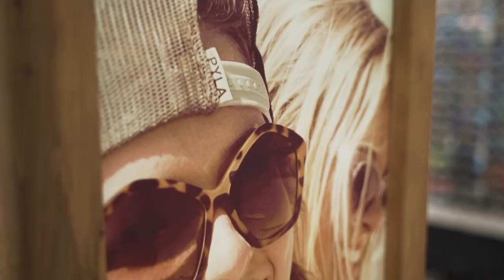Just Sunnies - The Strand Coolangatta Store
Come beachside and step your toes into the Just Sunnies store located beachfront within The Strand shopping centre at Coolangatta. A sun chasers delight, you will find a huge range of iconic brands from Ray-Ban, Maui Jim, Oakley, OTIS, Le Specs, Prada, Oroton and more. Our highly trained sunglass specialists will fit you with the perfect pair suited to any style and budget.

Just Sunnies - Coolangatta
Shop 64, The Strands Shopping Centre,
72/80 Marine Parade, Coolangatta QLD 4225